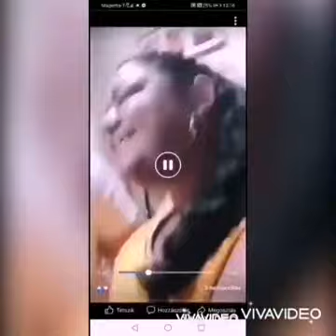Horvathova Titike emlékére